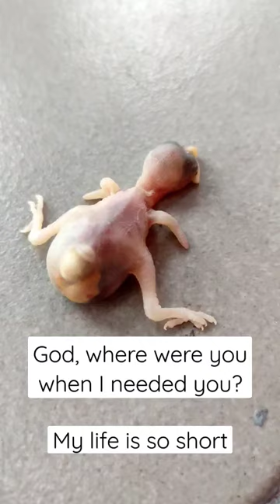Dying baby birds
dying bird on the floor.